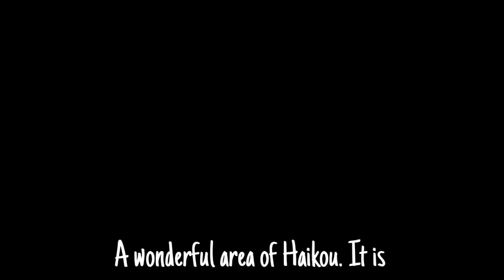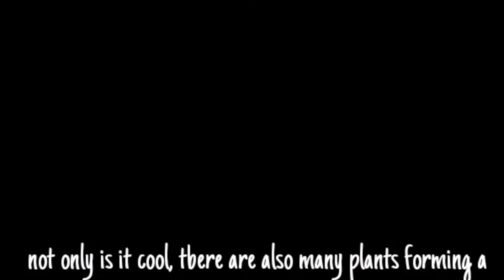Top 5 Places To Visit In Hainan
Let me know what videos you want to see

CREDIT FOR THE SONG
Track: Kick The Flow- Good Luck